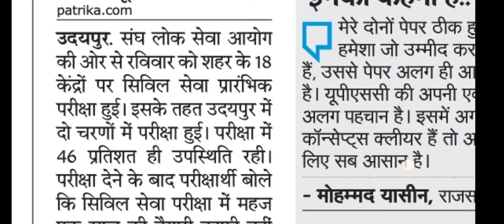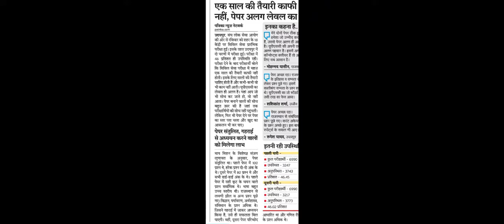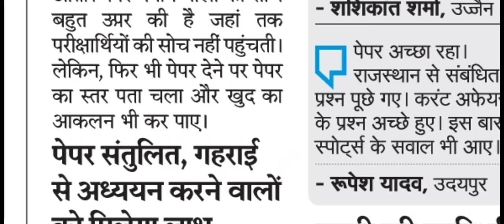UPSC Prelims Attendance 2021 | CSE Prelims 2021 Analysis UPSC Prelims 2021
नमस्कार दोस्तों, कोरोना संक्रमण के पश्चात लगभग समस्त प्रतियोगी परीक्षाओं में उपस्थिति के आंकङे कम ही रहते हैं। IAS Pre 2021 पर आधारित आज के इस Video में राजस्थान के तीन परीक्षा केन्द्रों पर रही UPSC Prelims Attendance 2021 पर बात करेंगे और जानेंगे UPSC Prelims 2021 Analysis की अभ्यर्थियों द्वारा प्रश्न पत्र पर क्या राय रखी गयी है। किसी भी UPSC Paper 2021 अथवा IAS Paper 2021 से सम्बन्धित अधिकारिक जानकारियों के लिए हमारे साथ बने रहें, धन्यवाद।
Hello friends, after the corona infection, the attendance figures in almost all the competitive examinations remain low.  In today's video based on IAS Pre 2021, we will talk about UPSC Prelims Attendance 2021 held at three examination centers in Rajasthan and know what is the opinion of the candidates on the question paper of UPSC Prelims 2021 Analysis.  Stay with us for any official information related to UPSC Paper 2021 or IAS Paper 2021, thank you.